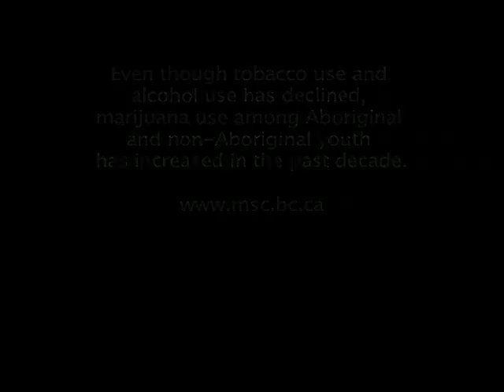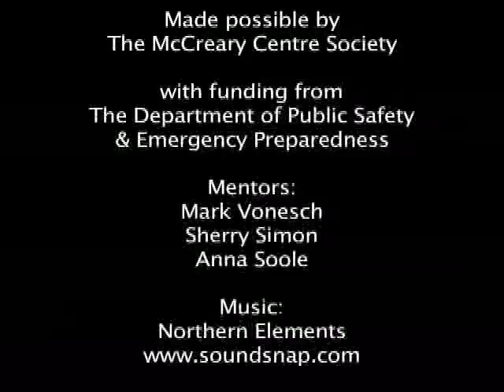The Green Machine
This animation was made by youth at Harwin Elementary in Prince George, British Columbia.